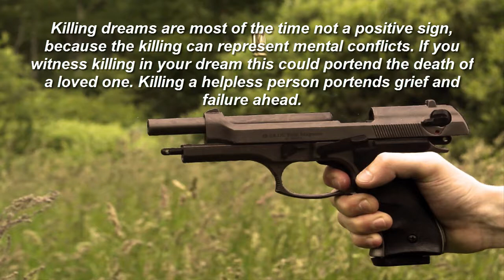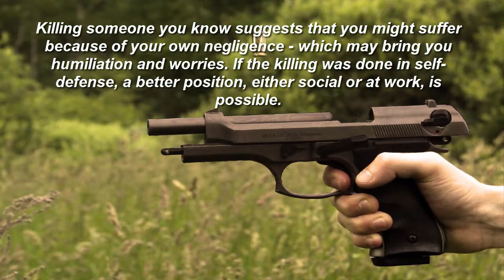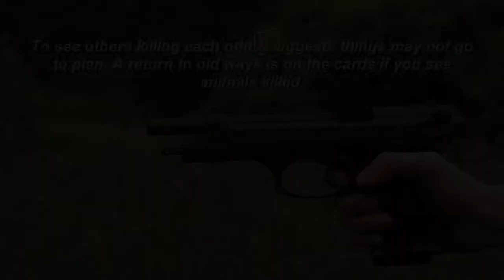Killing Dream Meaning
What does killing dream mean?